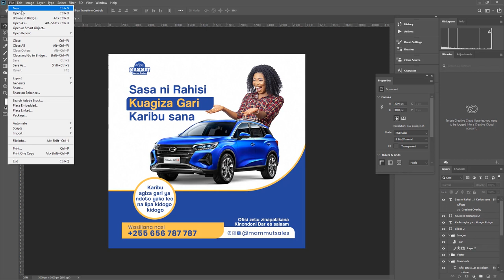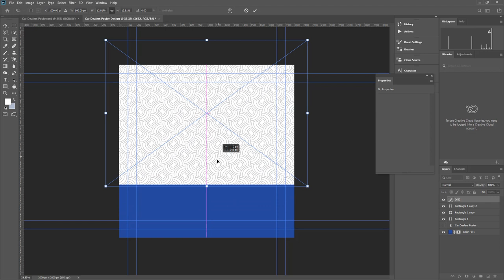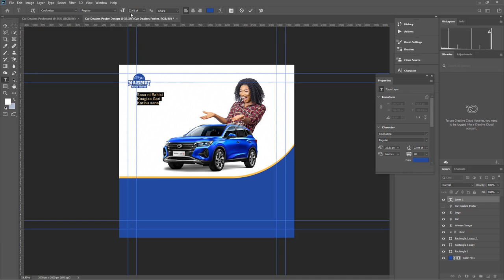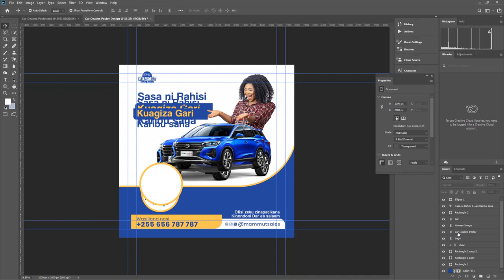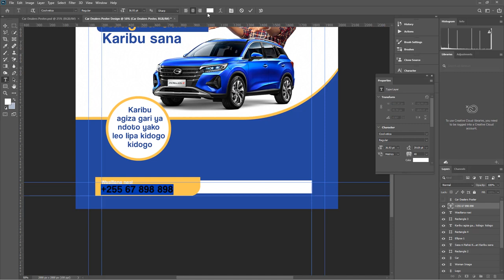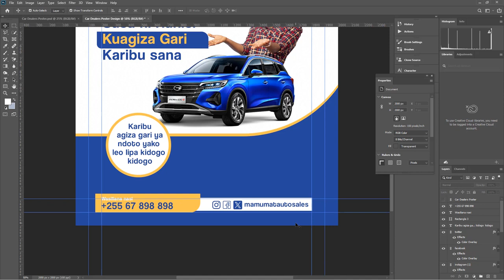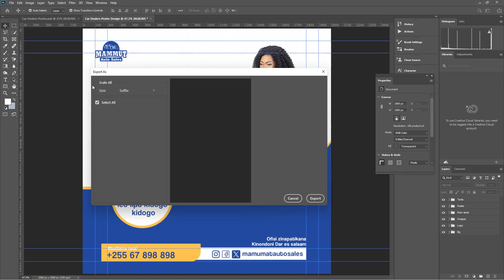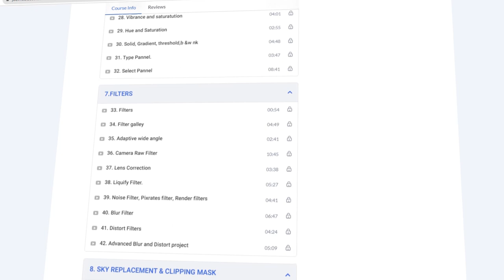Design Poster Ya Kuagiza na Kuuza Magari kwa kutumia Photoshop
Kupata Mafunzo ya Adobe Photoshop wasiliana nasi: 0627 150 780

Katika Video nimekufundisha na kukuonyesha namna ya kudesign Poster kwaajili ya kuuza na kuagiza magari kwa kutumia Adobe Photoshop